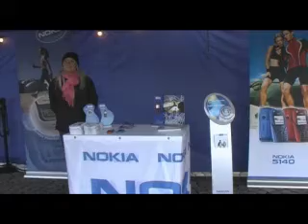Nokia Urban Trek 2004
Urban extreme adventure competition in Helsinki, Finland, November 2004.  Nokia 5140 mobile phones with built-in compass were used for team communication and navigation.  This is a shortcut version for YouTube.  Enjoy!